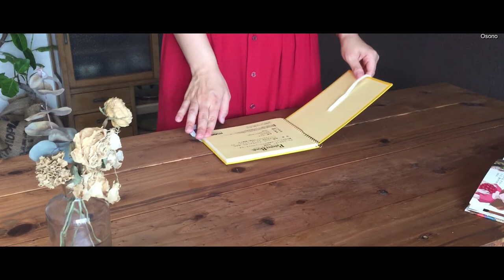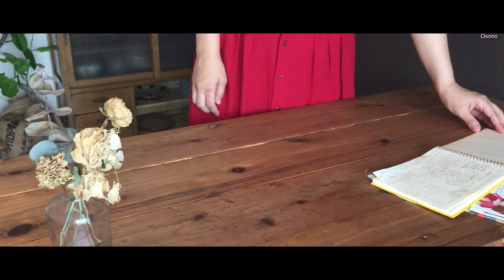スタジオジブリ再現 | 借りぐらしのアリエッティ | ジブリおやつ | 人間から借りてきた大きなビスケット